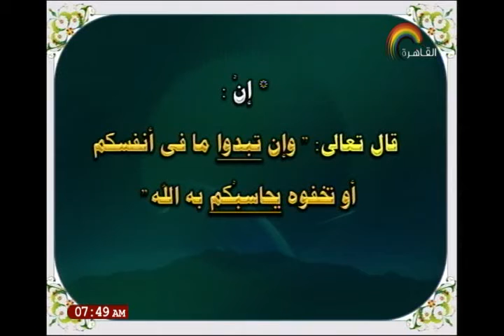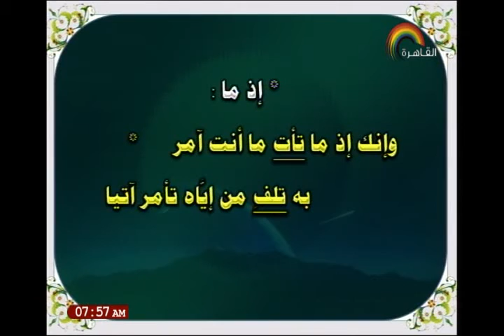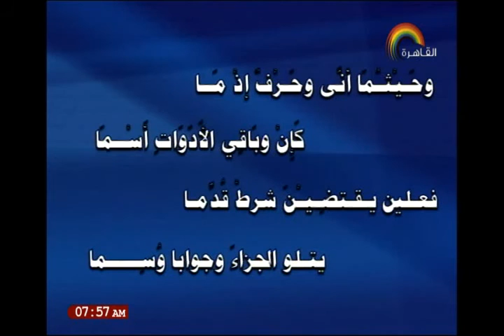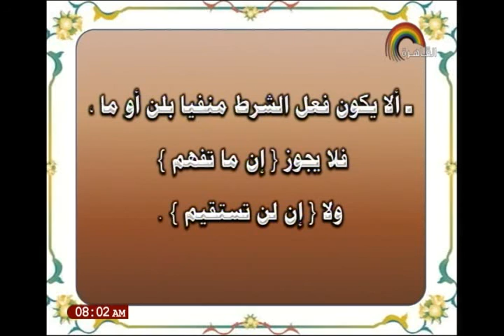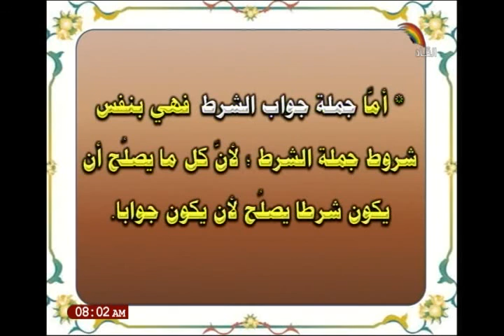19-05-2017 نحو و صرف للثانوية الأزهرية ( نواصب المضارع ) أ سيد عبد اللطيف